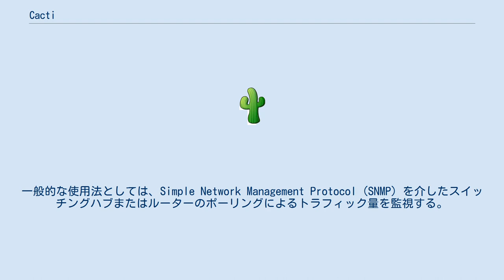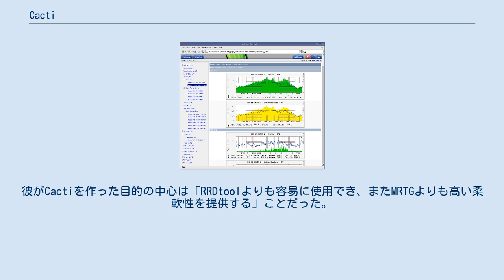Cacti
Cactiは、オープンソースで業界標準のデータロギングツールRRDtoolのためのフロントエンドアプリケーションとして設計された、Webベースのネットワーク監視およびグラフ生成用の、オープンソースソフトウェアである。
指定間隔でポーリングし、取得したデータをグラフ化する機能があり、一般的にCPUの負荷やネットワーク帯域利用幅などの時系列データを測定するために使用される。
一般的な使用法としては、Simple Network Management Protocol (SNMP) を介したスイッチングハブまたはルーターのポーリングによるトラフィック量を監視する。
 フロントエンド側の処理で複数の利用者ごとに独自のグラフ設定で固有の処理を行えることから、時折ホスティングサーバ業社（特に専用サーバーやバーチャル・プライベート・サーバ、自社回線保有プロバイダなど）が顧客の帯域幅の統計情報を表示している。
RRDtool関連ソフトウェアの手動設定なしで監視できるように、データ収集設定機能が利用できる。
シェルスクリプトや実行ファイル経由で任意の対象を監視するように拡張できる。
 小規模のインストールに適したPHPスクリプトである「cmd.php」か、C言語で組まれ数千ものホスト環境を拡張可能な「Spine」（旧Cactid）を選べる。
 Cactiプロジェクトは、2001年9月2日にイアン・ベリーによって開始された。
ベリーは、PHPとMySQLを学び、まだ高校生の間に、小規模ISPで働いている時にプロジェクトを始めた。
彼がCactiを作った目的の中心は「RRDtoolよりも容易に使用でき、またMRTGよりも高い柔軟性を提供する」ことだった。